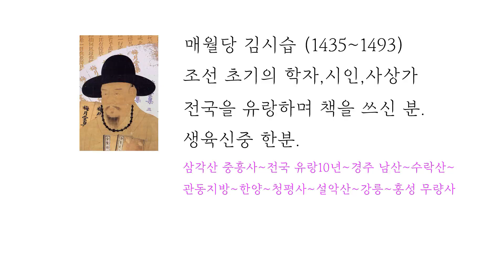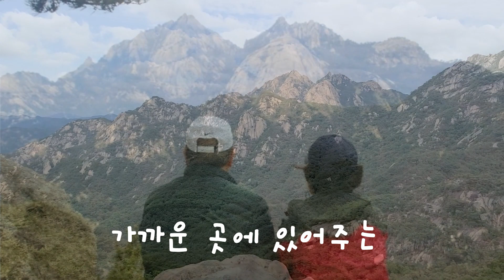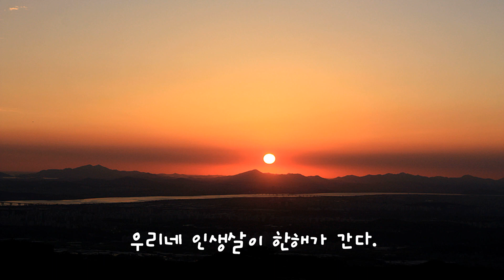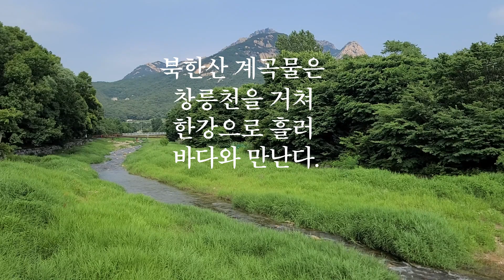고맙다 북한산 / 창작곡 / 작사,작곡,노래 : 쉐난도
지난 20년간 북한산을 다니면서
북한산으로부터 행복과 건강을 받았습니다.
그 오랜 느낌을 노래로 담아 봤는데 부족함이 많습니다.
하지만 저의 진심을 노래했습니다. ^^